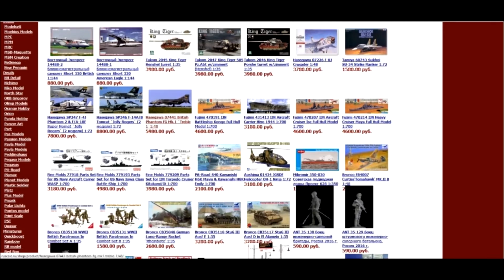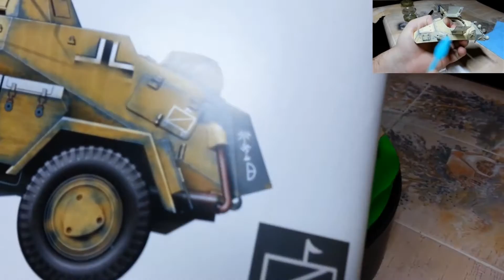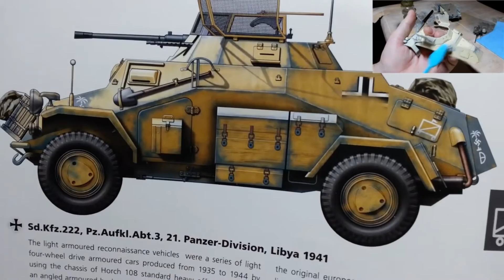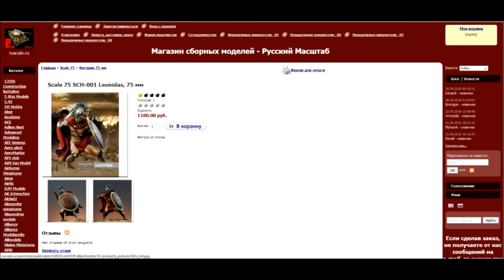Делаем диораму"В ПОИСКАХ ВОДЫ" Часть №9./"IN SEARCH of WATER" Part No. 9.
В этом видео вы увидите нанесение потёртостей и царапин на немецкий разведывательный броне автомобиль sd. kfz. 222 и мотоцикл, для диорамы " В поисках воды".
In this video you will see the application of scuffs and scratches on German reconnaissance armored car sd. kfz. 222 and motorcycle for diorama "In search of water".